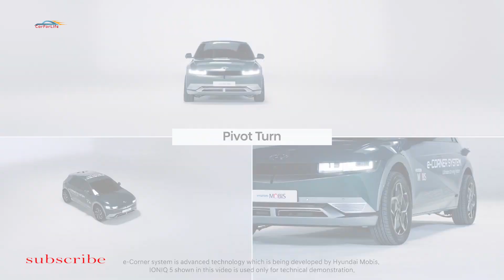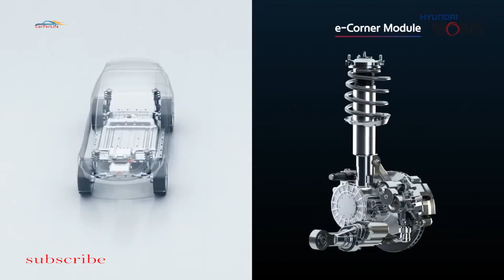Технологию eCorner позволяет «двигаться как краб» на электрокаре Hyundai Ioniq 5.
На выставке CES в этом году Hyundai Motor продемонстрировала систему e-Corner, которая позволяет выполнять нестандартные задачи на дороге
и парковке, в том числе движение в режиме краба, разворот по зафиксированной передней или задней оси. Как вы можете видеть с видео, которым
 поделился Hyundai, модуль, как и функция CrabWalk в Hummer EV, позволяет колесам автомобиля поворачиваться в сторону, что невозможно в
транспортном средстве с традиционной системой подвески. Поэтому это позволяет производить маневры, которые недостижимы на других авто.
 К примеру, параллельная парковка – это так же просто, как повернуть колеса на 90 градусов и вести автомобиль горизонтально. Менее
практичная, но столь же интересная функция e-Corner позволяет автомобилю двигаться по диагонали и вращаться на месте. Можно даже выполнить
 поворот на месте. Эта система специально предназначена для гибридных автомобилей, электромобилей и машин на новых топливных элементах.
В ней используются четыре «колеса-мотора», руль с электронным управлением и электронные амортизаторы, интегрированные в каждое колесо,
полностью отличающееся от традиционного шасси. Каждое колесо может ускоряться, тормозить и управлять независимо. Система полного привода
выйдет на новый уровень. Система может быть адаптирована к разным транспортным средствам от внедорожников к компактным автомобилям
среднего размера. Однако разработчики предупреждают, что в небольших автомобилях это может привести к банальной нехватке места внутри
 машины. Технология была создана силами подразделения Hyundai mobis. При этом не будет странно, если другие автопроизводители также будут
 внедрять эту технологию в свои авто, поскольку подразделение производит детали для и других компаний, а не только для Hyundai. Спасибо